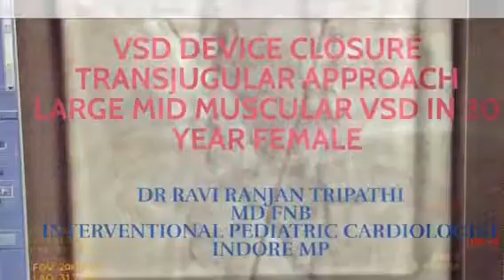DrRaviRT - VSD DEVICE CLOSURE- muscular VSD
TRANSJUGULAR VSD DEVICE CLOSURE OF A LARGE MID MUSCULAR VSD IN A 30 year female. Done by Dr. Ravi R Tripathi MD FNB, Interventional Pediatric Cardiologist, Indore MP India.